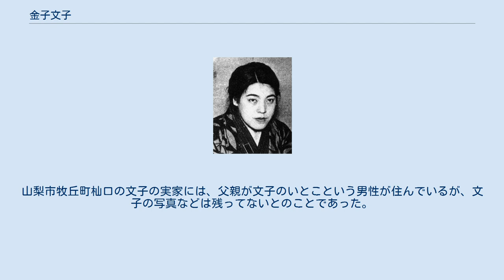金子文子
金子 文子（かねこ ふみこ、1903年1月25日 - 1926年7月23日）は、大正期日本のアナキスト。
関東大震災の2日後に、治安警察法に基づく予防検束の名目で、愛人（内縁の夫）である朝鮮人朴烈と共に検挙され、十分な逮捕理由はなかったとされたが、予審中に爆弾を入手しようとしていたこと、朴が大正天皇と皇太子の殺害を計画していたとほのめかし、文子も朴に共感して天皇否定と爆殺・大日本帝国滅亡を必要だと論じたために、大逆罪で起訴され、有罪となった。
朴烈事件後に天皇の慈悲として無期懲役に減刑された。
宇都宮刑務所栃木支所で無期懲役中に獄死した。
韓国では大日本帝国滅亡と天皇爆殺の必然性を主張した在日朝鮮人無政府主義者を支持した「良心的日本人」だとされていて、2018年11月17日には建国勲章（愛国章）が追叙された。
 神奈川県横浜市に生まれる。
父親の佐伯文一は広島県安芸郡の出身で、タングステン鉱石を掘り当てるため山梨県牧丘の杣口を訪れ、農家の娘であった文子の母親きくと駆け落ちする。
父親が家庭を顧みなかったため、母以外との女性関係を幼い頃から見せつけられるなど、複雑で恵まれない家庭環境の中で過ごした。
文子の出生は届けられず、小学校にはすぐに入学できなかった。
その後、父は家を出て義妹（文子の母の妹）と同居。
母は他の男と同居するという家庭状況のもとで育った。
 8歳になり母の再婚先、山梨県北都留郡に同行するが、しばらくして叔父に引き取られ、母の実家金子家のある山梨県東山梨郡諏訪村大字下杣口（同郡牧丘町、現山梨市）へ移る。
さらに母は他家に嫁ぎ、文子は「父には逃げられ、母には捨てられる」と自覚し、「子供ながらに考えても判らない自分の身の上に嘆き呪う」と後に予審の訊問調書で述べている。
 9歳の時、実父の妹の結婚先、朝鮮忠清北道清州郡芙蓉面（現在の世宗特別自治市芙江面）の岩下家に引き取られ養子となる。
そこに同居していた父方の祖母は、無籍者や私生子は引き取れない、という理由で文子を母方の祖父母の五女として入籍させた。
文子は朝鮮でも養家先の親族から無理解な待遇を受け続け、自殺を考えるほどであった。
1919年には独立運動の光景を目撃して「私にすら権力への叛逆気分が起こり他人事と思えぬほどの感激が胸に湧く」と予審で述べたように、朝鮮人の立場をみずからの境遇と重ね、深い共感と愛情を抱いていた。
 16歳で母の実家に再び戻ったが、母はそれまでにも結婚を繰り返しており、当時は蚕種問屋に嫁いでいた。
後に文子は「家の無い私は数日ずつ付近の親類方を彷徨つた」とこの頃のことを回想している。
 やがて、学問への欲求が強くなり、また山梨での親族たちとの生活も嫌になったため、1920年4月、17歳で単独上京した。
当初は下谷区三ノ輪町の洋服商をしていた母方の大叔父宅に居たが、上野の「新聞売り捌き店」に入って夕刊販売を始め、社会主義者らと出会う。
この頃、働きながら正則英語学校と研数学館に通った。
学校は3ヶ月で退学したがその間、同じ学校で学んでいた新山初代と知り合い、社会主義やロシアのナロードニキの活動に関する本を借り、大きな影響を受けた。
 1920年7月末頃、本郷区湯島に間借り、粉石鹸の夜店を出す。
同年末、浅草で女中奉公。
本郷区追分町の社会主義者で印刷屋の堀清俊方に住み込み活字拾いの仕事を続け、その間に社会主義の書籍や雑誌を読む。
1921年夏頃、留学などで東京に滞在していた朝鮮の社会主義者たちと知り合う。
11月、有楽町の社会主義者の集まる「岩崎おでん屋」に女給として入る。
 1922年3月、無資産無名の朝鮮人、朴烈と出会い、5月から同居を始める。
文子も当時朴烈が組織した朝鮮人の社会主義者の研究会である黒濤会に加入した。
しかし、会は9月に共産主義派とアナキズム派に分裂。
朴烈が中心となり洪鎮裕、朴興坤、申焔波、徐相一、張祥重らと黒友会を組織。
金重漢、新山初代、栗原一男、文子も次いで加入。
11月頃、文子と朴は運動紙『太い鮮人』を発行。
 翌1923年4月、文子と朴はアナキズムにより関心を持たせるため不逞社を組織、3月から住んでいた東京府豊多摩郡代々幡町代々木富ヶ谷1474番地（現渋谷区）の借家を集りの場とする。
5月27日頃に第一回例会を開く。
文子は「不逞社は権力に対して叛逆する虚無主義や無政府主義を抱いて居る者の集まり」であったと供...